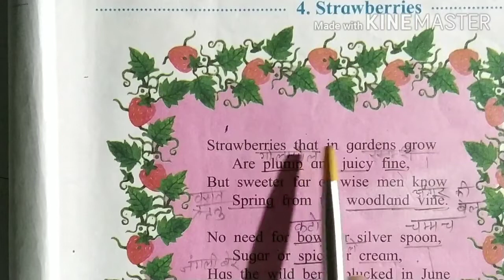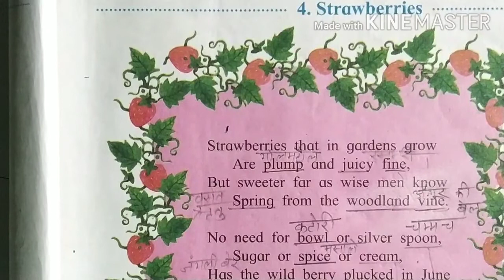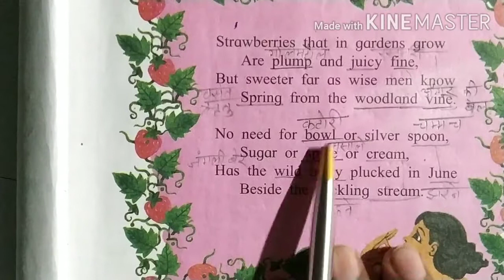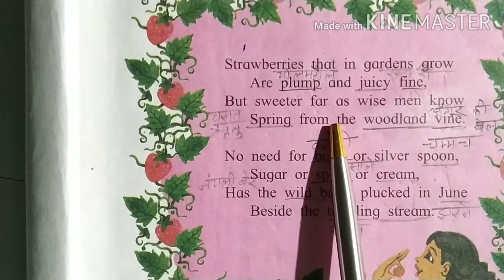Std 5th . 🔅English 🍓 4 .strawberries 🍓full exercise with full ecplaination